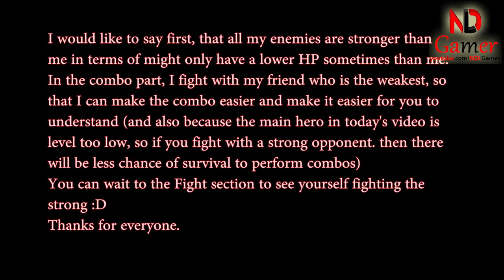Mighty Party - How to use Charon, Soul Catcher and strongest skill combo - NDLGamer